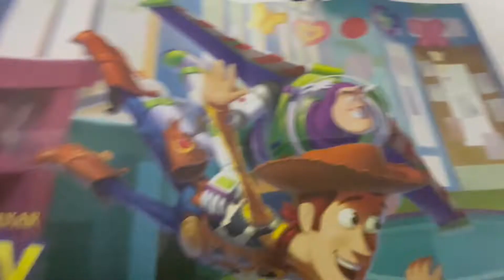9781788106818 Disney Pixar Toy Story Tin of Wonder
Join the toys on another awesome adventure with Happier Tins Toy Story which lets you play with your favourite Toy Story characters.

Product details

- Format Novelty book | 32 pages
- Language English
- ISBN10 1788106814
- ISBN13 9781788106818